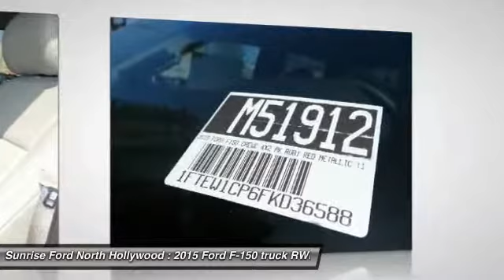2015 Ford F-150 North Hollywood,Los Angeles,San Fernando Valley,Glendale,Burbank M51912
2015 Ford F-150 PK

5500 Lankershim Blvd.

SUNRISE FORD NORTH HOLLYWOOD, PROUDLY SERVING NORTH HOLLYWOOD, LOS ANGELES, SAN FERNANDO VALLEY, GLENDALE, BURBANK, AND SURROUNDING CALIFORNIA LOCATIONS THIS RUBY RED METAL 2015 Ford F-150 IS EQUIPPED WITH A , AUTOMATIC TRANSMISSION, AND RECEIVES AN ESTIMATED 19 City/26 Hwy MPG. NORTH HOLLYWOOD CALIFORNIA 91601.